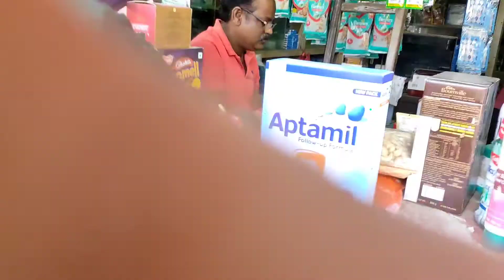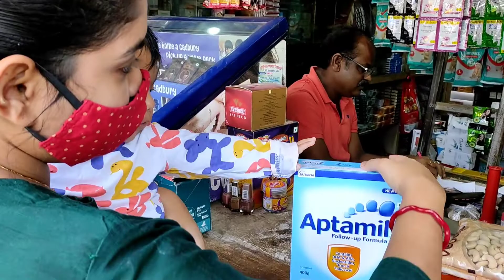খুব সহজেই তৈরী করুন ছোলার ডাল. ওম সোনা গেল ডাক্তারের কাছে routine check up করাতে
Cholar dal recipe in Bengali#. Unboxing the American tourister troli#bengali vlogger keka.daily vlog#family vlog